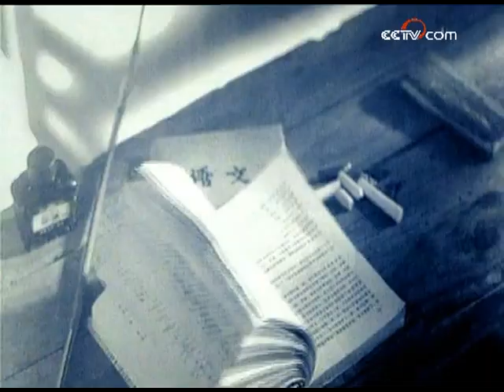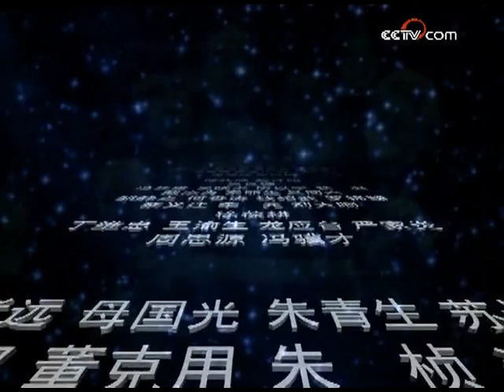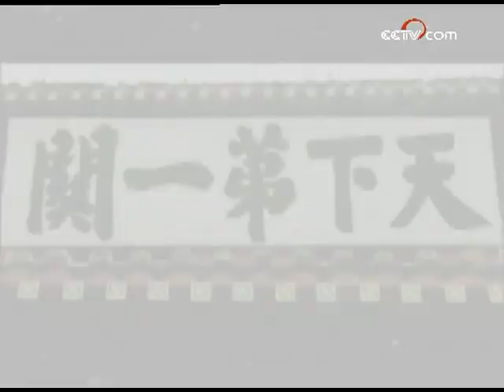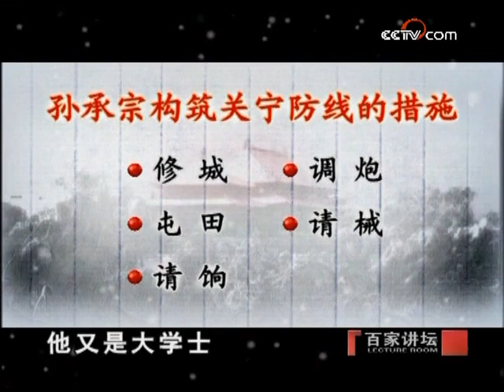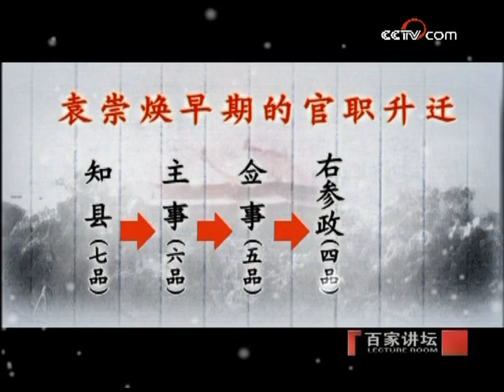孙承宗镇守辽东有功 堪称良将 为何遭到皇帝的弃用？明亡清兴六十年（十六）帝师督辽 | CCTV百家讲坛官方频道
本期节目主要内容：明朝大学士孙承宗督率军民守御辽东，他建关宁防线，选拔将领，选拔了马世龙，袁崇焕，满桂等著名将领。后来，明朝东林党在政治斗争中失利，遭到魏忠贤的弹劾，被迫引退。